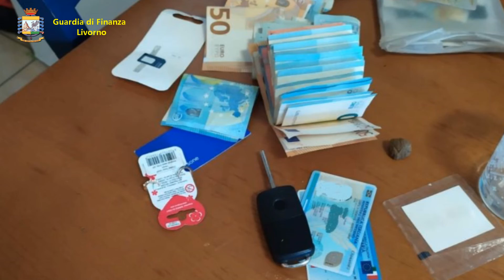RICICLAGGIO DI DENARO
DIRIGENTE PUBBLICO SVUOTAVA I CONTI CORRENTI DEL COMUNE PER ACQUISTARE DROGA E CARTE RICARICABILI PER IL GIOCO ON LINE.